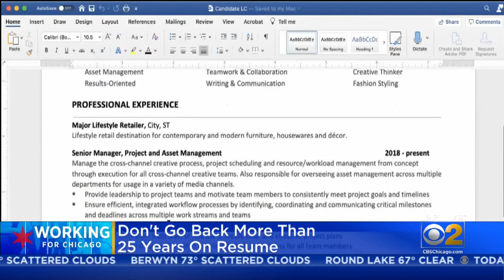Career Coach: Employment History And Experience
CBS 2 is Working for Chicago by getting advice from our career coach every Thursday.